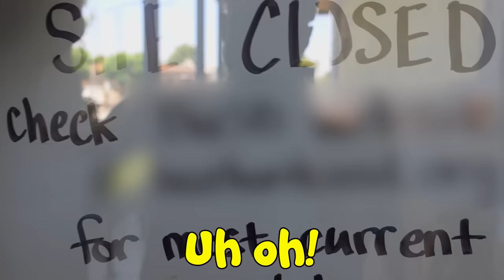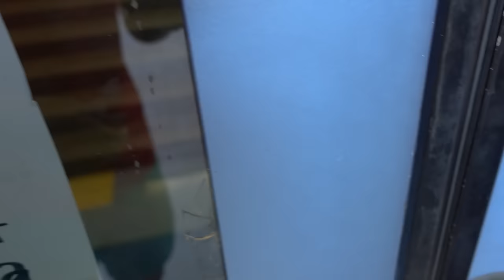First Day BACK TO SCHOOL PRANK (DURING QUARANTINE) | The Royalty Family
First Day BACK TO SCHOOL PRANK (DURING QUARANTINE)